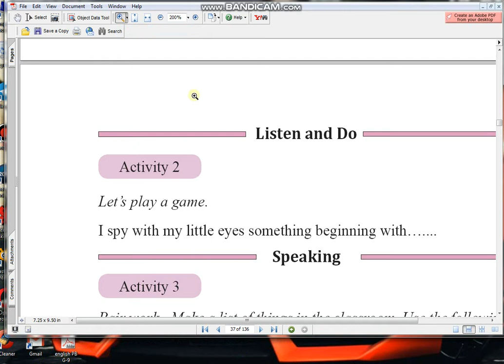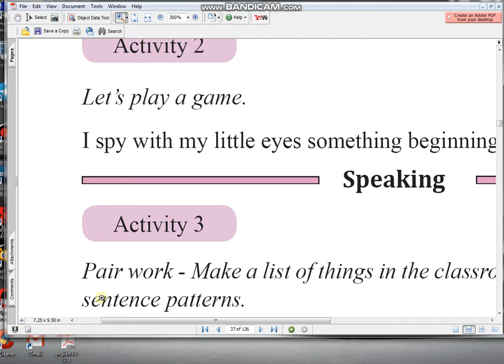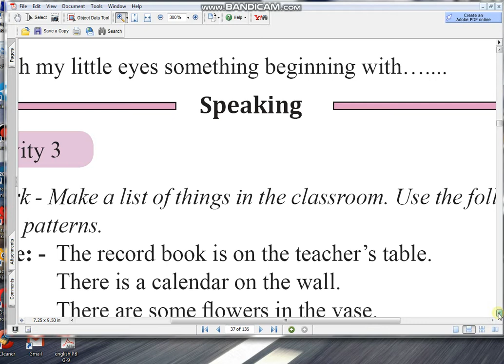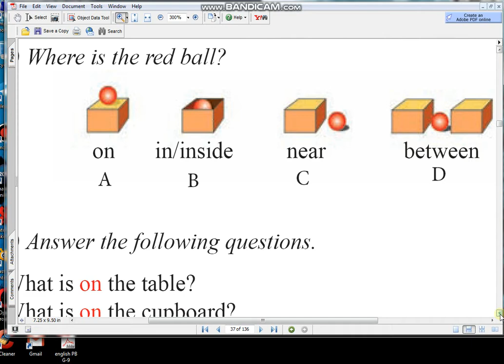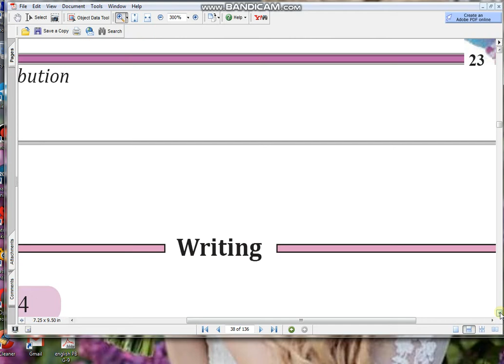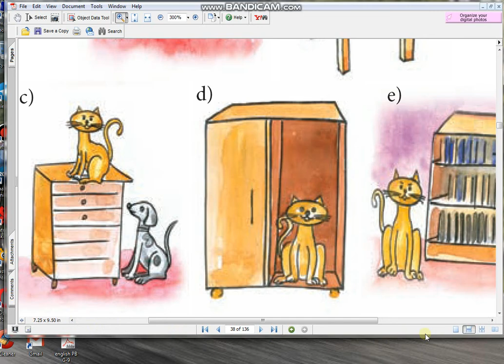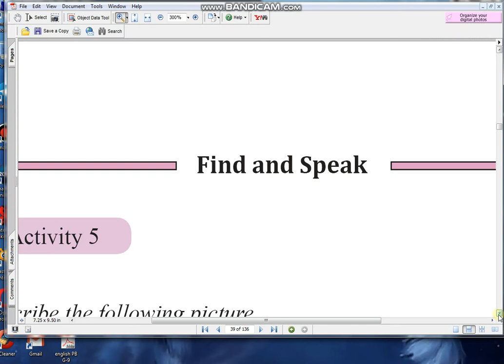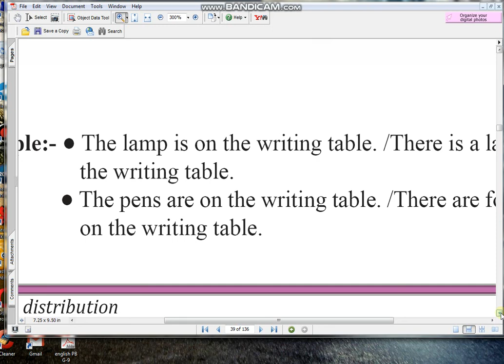(67) grade 6 unit 3 activity 2/3/4/